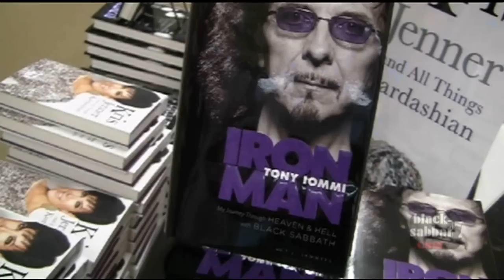Tony Iommi Book Signing Story - Nov 1, 2011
This is a report by Damian @ black-sabbath.com from Tony Iommi's first book signing in the US.  It was at Bookends in Ridgewood, NJ.  Check out this news report, which talks to the fans in line, how they feel about Tony Iommi, interview footage with Tony, etc..

Thanks to Pat @ Walter @ Bookends, Lissa & Sean @ DeCapo, and of course Ralph & Tony for making this all happen.